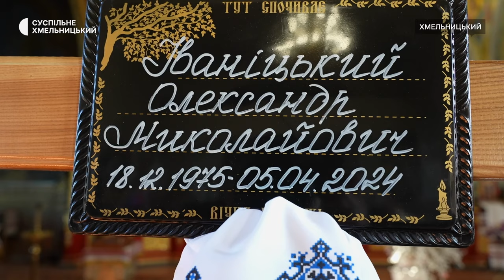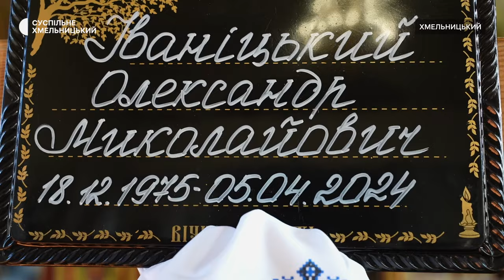Із двома полеглими захисниками Ігорем Борітою та Олександром Іваніцьким попрощались у Хмельницькому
Із двома полеглими захисниками попрощались в Хмельницькому – із 51-річним Ігорем Борітою та 48-річним Олександром Іваніцьким, передає кореспондентка Суспільного, що була на прощанні. Деталі – в нашому матеріалі.